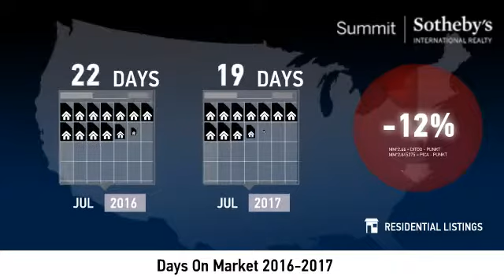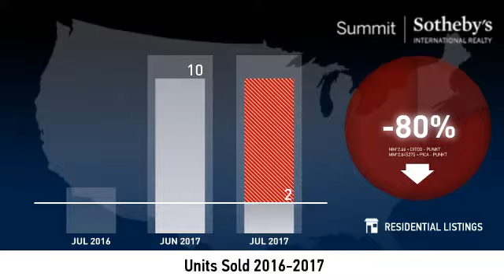Park Meadows - Single Family Home - August 2017 Real Estate Market Update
Real estate is local, which is why we offer you current and historical data from our local Park City MLS to produce detailed, highly visual and easy to interpret videos that clearly demonstrate market trends for Park Meadows - Single Family Home.